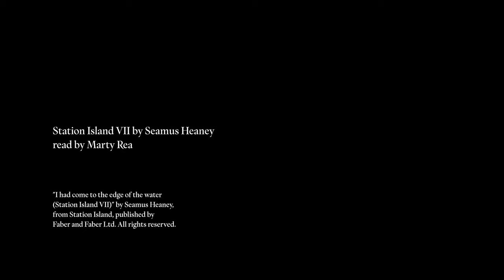Marty Rea reads Seamus Heaney's ‘Station Island VII’ | Coole Park Poetry Series 2021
Marty Rea reads ‘Station Island VII’ by Seamus Heaney as part of the Coole Park Poetry Series 2021.

The 2021 Coole Park Poetry Series celebrates some of the greatest Irish poets of the past century.

Collaborating again with the Adrian Brinkerhoff Poetry Foundation, these ten new short films, performed by a cast of 11 actors, have been curated by Colm Tóibín and will be released in order of the poets’ birth dates.

From 19 May for 10 weeks, the films will premiere online every Wednesday at 7pm, free to view on our YouTube channel.

Wed 19 May
Tommy Tiernan reads ‘The Echo at Coole’ by Austin Clarke (b. 1896)

Wed 26 May
Aaron Monaghan reads ‘The Hospital’ by Patrick Kavanagh (b. 1904)

Wed 2 June
Seán McGinley reads ‘Another September’ by Thomas Kinsella (b. 1928)

Wed 9 June
Marty Rea reads ‘Station Island VII’ by Seamus Heaney (b. 1939)

Wed 16 June
Brian Doherty reads ‘A Disused Shed in County Wexford’ by Derek Mahon (b. 1941)

Wed 23 June
Venetia Bowe reads ‘The Architectural Metaphor’ by Eiléan Ní Chuilleanáin (b. 1942)

Wed 30 June
Jade Jordan reads ‘The Lost Art of Letter Writing’ by Eavan Boland (b. 1944)

Wed 7 July
Andrew Bennett and Rory Nolan read ‘Tullynoe: Tête-à-Tête in the Parish Priest’s Parlour’ by Paul Durcan (b. 1944)

Wed 14 July
Marie Mullen reads ‘Caitlín’ by Nuala Ní Dhomhnaill (b. 1952)

Wed 21 July
Clare Dunne reads ‘This is not a confessional poem’ by Paula Meehan (b. 1955)

As with the first Coole Park poetry series in 2020, these ten new poetry films were shot by Matthew Thompson on location at Coole Park in County Galway, the home of Lady Gregory.

With thanks to our friends at the National Parks and Wildlife Service and Coole Park Nature Reserve.